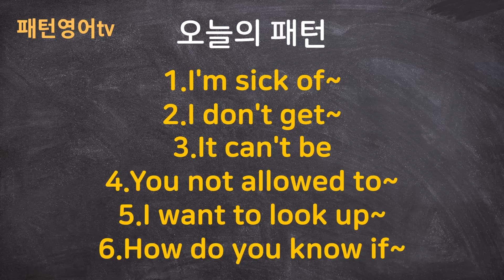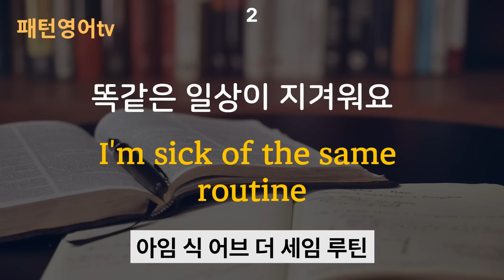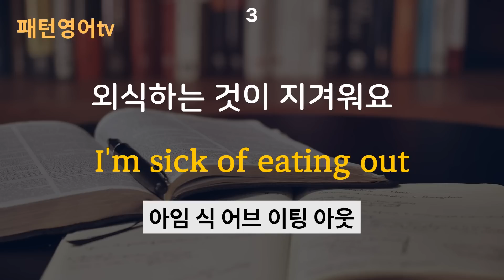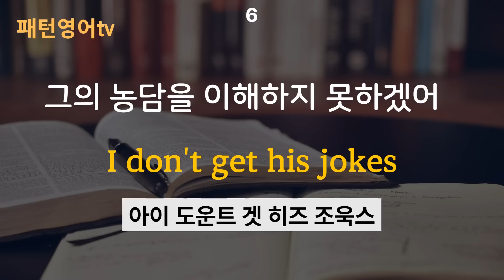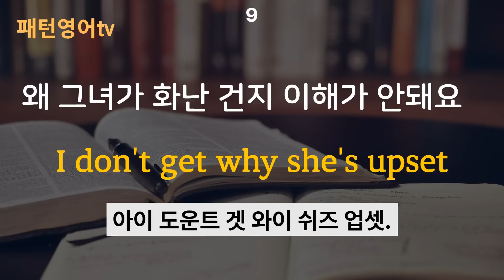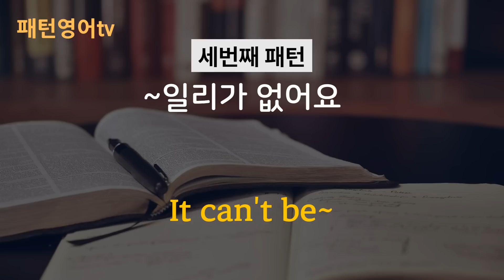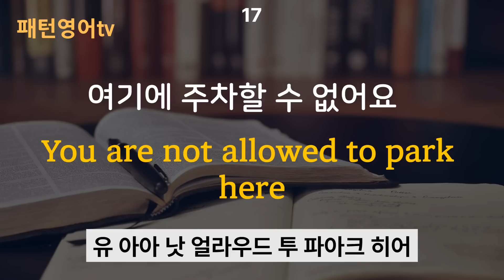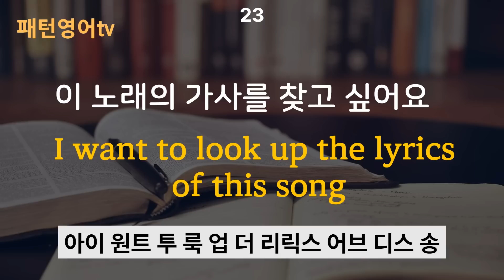하루 10분만 투자해서 영어로 술술 말해보세요 #59 | 패턴영어 30문장 | 영어회화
1.I'm sick of~
2.I don't get~
3.It can't be
4.You not allowed to~
5.I want to look up~
6.How do you know if~